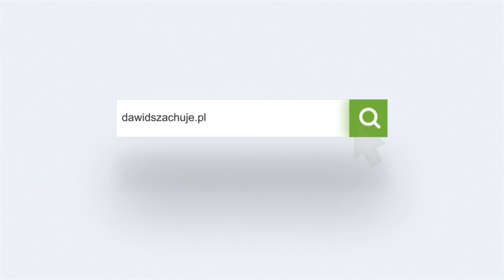Kurs przeciwko Obronie KI - wstęp